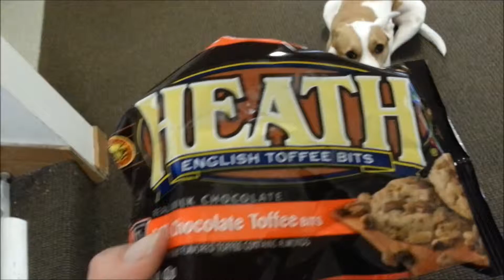I lie to my kids and make them cry!!! VLOG #9 LTML 8-2-13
LivingtheMAClife goes to the nickel arcade! Also a recipe for no bake cookies.